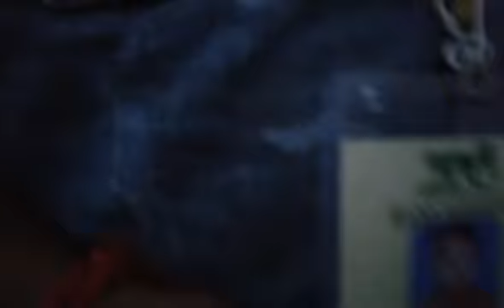Gutkha mafia BJP leader Rakesh Singh's goons threaten Bengalis staff in Alipore Zoo. Is this Bihar?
কলকাতা চিড়িয়াখানায় নারী সহ বাঙালি বনকর্মীদের হুমকি দেওয়া হচ্ছে সদ্য নারী ও ড্রাগ কেসে জেলফেরত গুটখা মাফিয়া রাকেশ সিং-এর বহিরাগত সাঙ্গপাঙ্গ। বিহারে কোন বাঙালি গিয়ে বিহারী কর্মীদের বলতে পারে লাথ মেরে বার করার? বাংলা পক্ষ পাশে আছে এ লড়াইতে।
জয় বাংলা